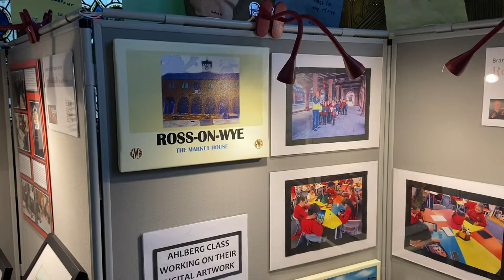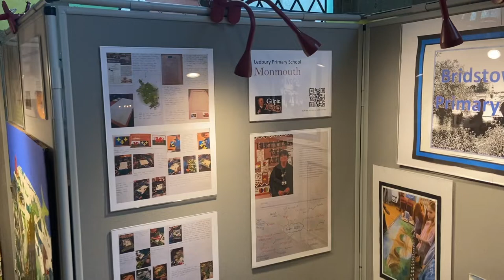Gilpin Schools Exhibition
A video preview of the Exhibition of children's work in St Mary's CHurch, Ross-on-Wye from 10th - 17th November 2021.